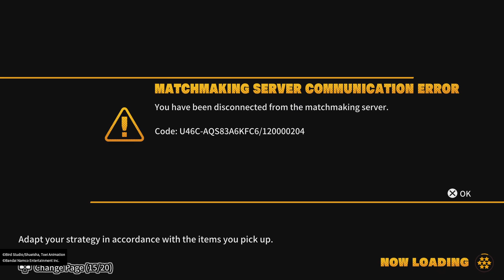DRAGON BALL: THE BREAKER I lost my S4 While Winning Then got disconnected And lost it